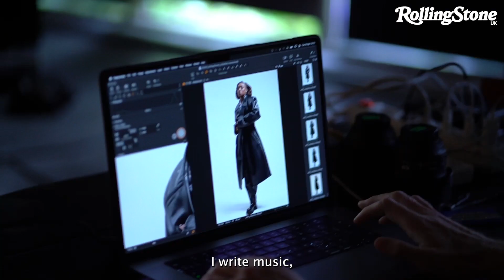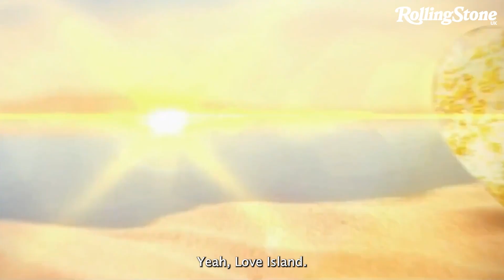Little Simz on 2022, acting and her reading list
Little Simz is our latest cover star ✨ cover 1/3 of the Rolling Stone UK Awards issue.
Go behind the scenes of our latest shoot where we spoke to the rapper-actress about the highlights of her year, why she can’t stop reading and the meaning of her newest tattoo.

00:00 - Intro
00:09 - Little Simz on... the best advice she’s received
00:30 - Little Simz on... acting
01:06 - Little Simz on... books
01:53 - Little Simz on... her tattoo
02:35 - Little Simz on... TV
03:05 - Little Simz on... 2022
03:36 - Cover reveal and outdo

Video Producer: Hollie Hilton
Video Editing: Small Screen Studios
Photography: Kosmas Pavlos
Fashion Direction: Joseph Kocharian
Hair: Chantelle Fuller
Make-up: Nibras using YSL Beauty
Photography Assistant: Luke Johnson
Fashion Assistant: Bethan Dadson

Little Simz wears leather coat, shirt, and trousers by Prada; boots by Kenzo; earrings, rings, and necklace by Pawnshop London.

Editor-in-chief: Cliff Joannou
Art Director: Alex Hambis
Features Editor: Hannah Ewens
Fashion Director: Joseph Kocharian
Digital Editor: Selim Bulut
News Editor: Nick Reilly
Art Editor: Laurene Pineau-Taylor ⁠
Social Media Producer: Sophie Porter